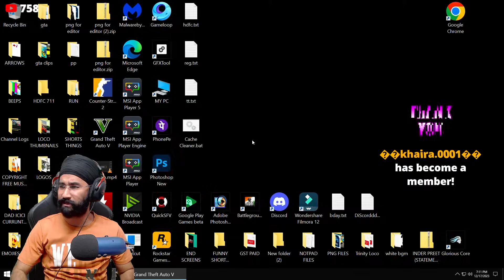THESE GTA 5 DODGE RACES ARE ULTIMATE EXPERIENCE